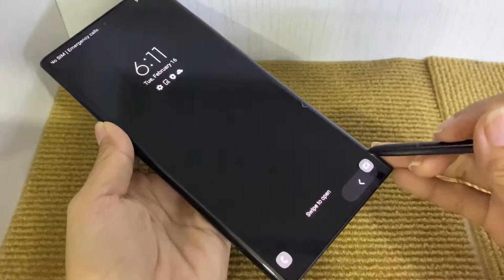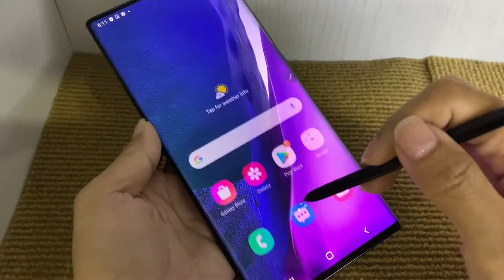Samsung galaxy Note 20 Ultra | mkbhd || S-Pen samsung galaxy || ASMR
Hi ! Guy
My channel show about Unboxing : Phone, Ipad, AirPod, Acceserise .
NETWORK Technology
Build Glass front (Gorilla Glass Victus), glass back (Gorilla Glass Victus), stainless steel frame
SIM Single SIM (Nano-SIM and/or eSIM) or Hybrid Dual SIM (Nano-SIM, dual stand-by)
Stylus, 9ms latency (Bluetooth integration, accelerometer, gyro)
DISPLAY Type Dynamic AMOLED 2X, 120Hz, HDR10+
  Always-on display
120Hz@FHD/60Hz@QHD refresh rate
Chipset Exynos 990 (7 nm+) - Global
Qualcomm SM8250 Snapdragon 865+ (7 nm+) - USA
CPU Octa-core (2x2.73 GHz Mongoose M5 & 2x2.50 GHz Cortex-A76 & 4x2.0 GHz Cortex-A55) - Global
Octa-core (1x3.0 GHz Kryo 585 & 3x2.42 GHz Kryo 585 & 4x1.8 GHz Kryo 585) - USA
GPU Mali-G77 MP11 - Global
Adreno 650 - USA
  UFS 3.0
MAIN CAMERA Triple 108 MP, f/1.8, 26mm (wide), 1/1.33", 0.8µm, PDAF, Laser AF, OIS
12 MP, f/3.0, 120mm (periscope telephoto), 1.0µm, PDAF, OIS, 5x optical zoom, 50x hybrid zoom
12 MP, f/2.2, 120˚, 13mm (ultrawide), 1/2.55", 1.4µm
Video 8K@24fps, 4K@30/60fps, 1080p@30/60/240fps, 720p@960fps, HDR10+, stereo sound rec., gyro-EIS & OIS
SELFIE CAMERA Single 10 MP, f/2.2, 26mm (wide), 1/3.2", 1.22µm, Dual Pixel PDAF
3.5mm jack No
  32-bit/384kHz audio
COMMS WLAN Wi-Fi 802.11 a/b/g/n/ac/6, dual-band, Wi-Fi Direct, hotspot
NFC Yes
Radio FM radio (Snapdragon model only; market/operator dependent)
  Samsung Wireless DeX (desktop experience support)
ANT+